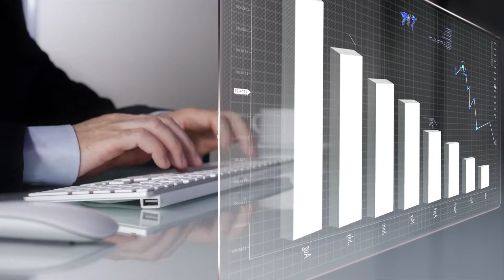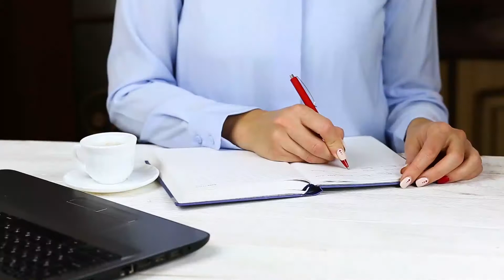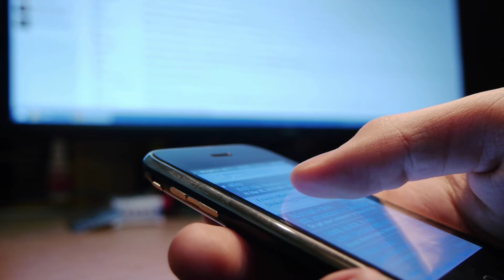10 Top Hacks for Healthy Productivity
Are you struggling to be productive? Do you feel like you're working all the time but not getting anywhere? Check out these 10 top tips for healthy productivity and start seeing results!